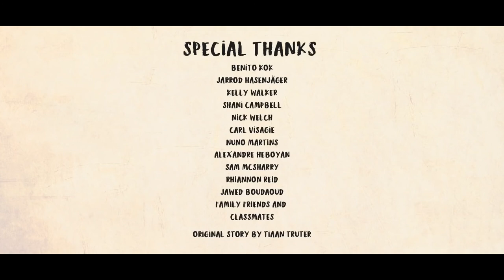Animated short Film, "Dassie". 3D animated Film. 'Dassie and a Doll'.